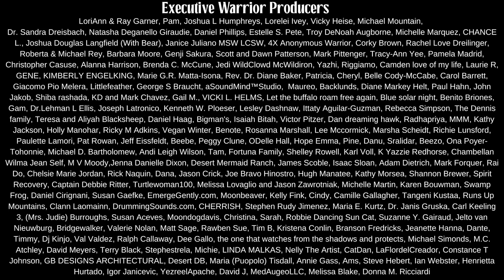One Human Family: Navajo Wisdom Dispels Racism's Myth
This video made free by our wonderful Warrior Producers.

Join Navajo historian, Wally Brown as he delves into the rich tapestry of the traditional Navajo clan system.

Discover how this system of kinship extends beyond borders, connecting us all as members of one human family. Through traditional Navajo teachings, you'll gain a deeper understanding of how the very notion of racism is ridiculous, because of our shared humanity and interconnectedness.

Prepare to have your perspective shifted as you embark on a journey of understanding, unity, and the profound teachings of our Navajo people.